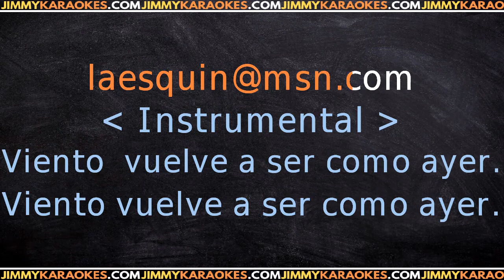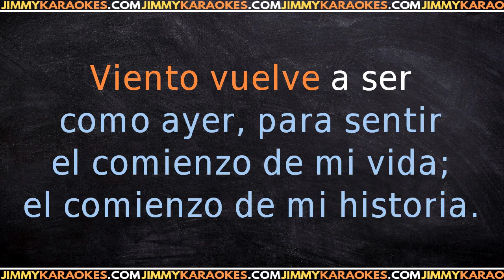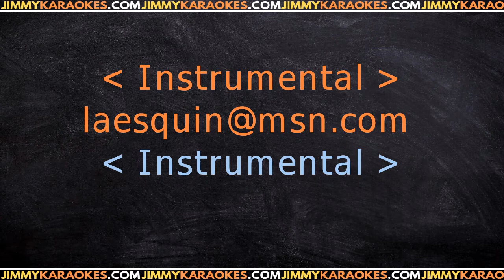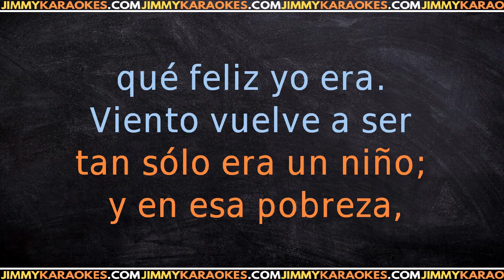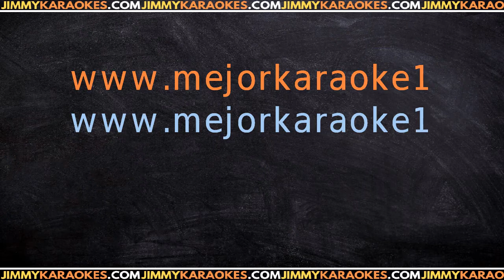El Grupo Celeste Viento KARAOKE VERSION